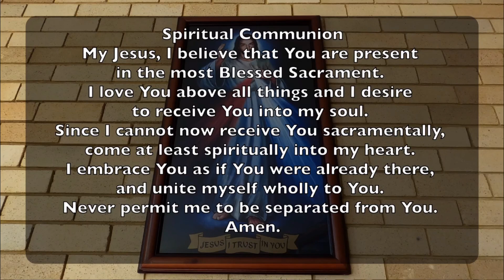26th Sunday in Ordinary Time, Year A, 1st October 2023